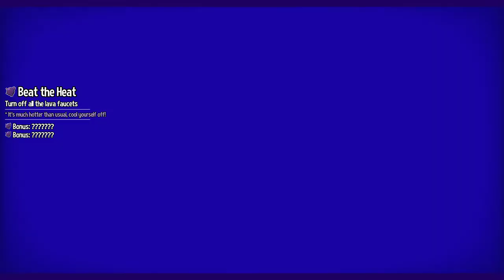Dexter Corey - A Hat In Time - Episode 20: Helter Swelter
Who'd have thought that Death Wish mode would be difficult?